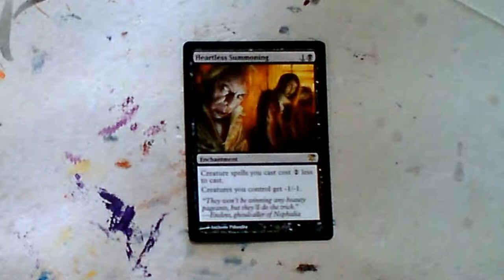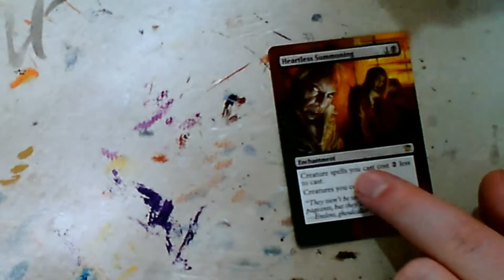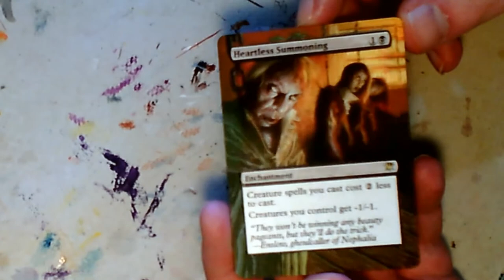Altered Art - Heartless Summoning Timelapse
Today’s painting video is Heartless Summoning (ISD).

I have made alters before, but now I am starting to video the process so you guys at home can see it.

If you like this alter, or want some of your own you can buy a sleeve that covers your own cards without having the card itself edited: